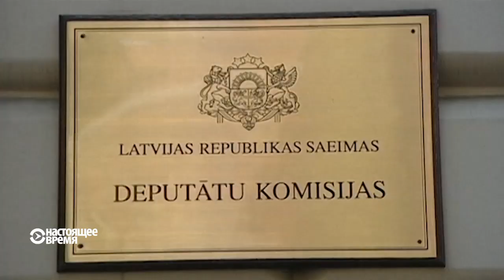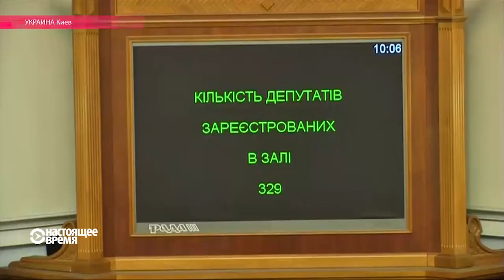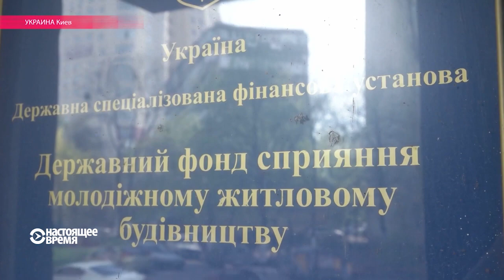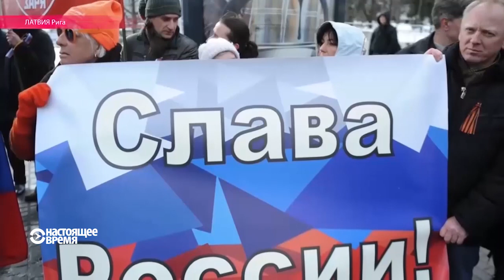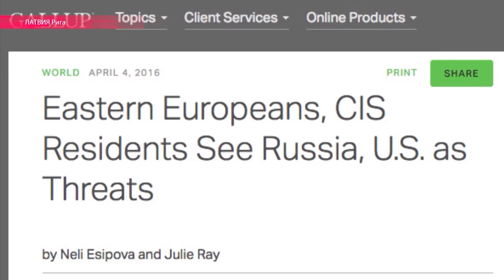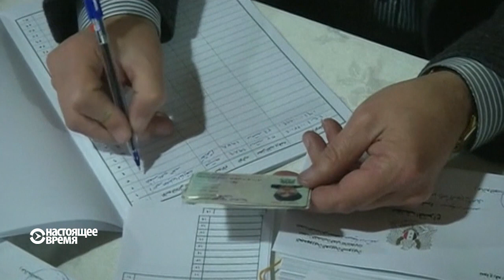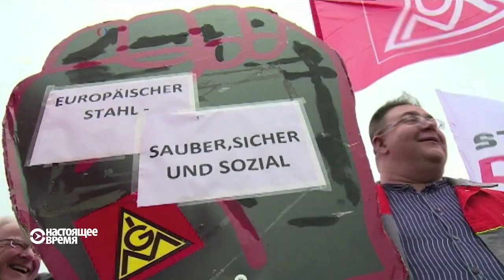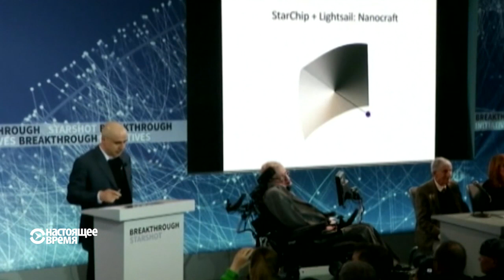Настоящее Время. Эфир – 13 апреля 2016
В Украине президент ждет от Рады имя нового премьер-министра. Безопасность или свобода: латвийский Сейм отложил рассмотрение поправок в уголовный кодекс